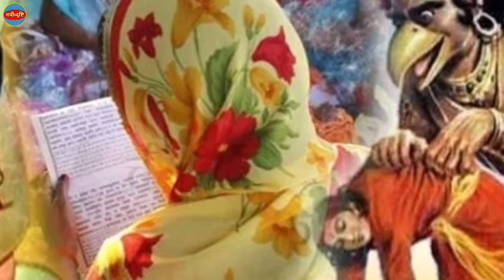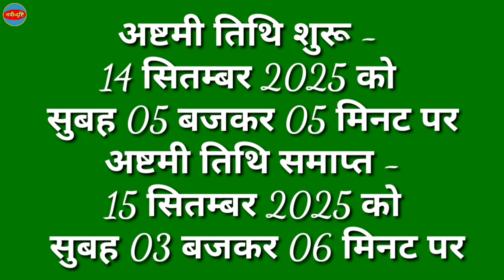Jitiya Kab Hai 2025: जितिया व्रत 2025 में कब है | Jivitputrika Vrat 2025 Date Time, Jitiya Puja 2025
Jitiya Kab Hai 2025: जितिया व्रत 2025 में कब है | Jivitputrika Vrat 2025 Date Time, Jitiya Puja 2025 | जितिया या जीवित्पुत्रिका व्रत कब है | जाने सही डेट पूजा विधि | 2025 Mein Jitiya Vrat Kab Hai | Jitiya Vrat Kab Hai 2025 | Nayi Drishti